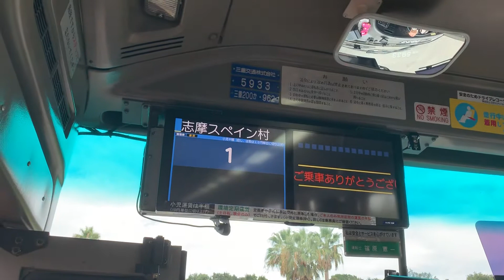【前面展望】三重交通バス 志摩スペイン村16:25→鵜方駅前間 2019-8/31